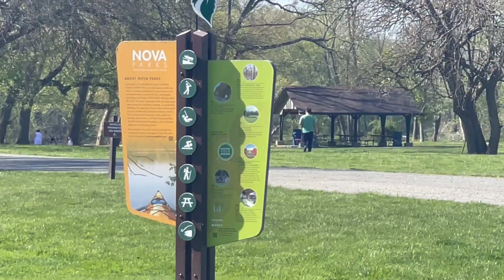Algonkian Park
Learn about one of Donna's favorite places in Loudoun County - Algonkian Park. This park offers picnic areas, access to the Potomac River with a boat ramp, a golf course, rental cabins and a water park.